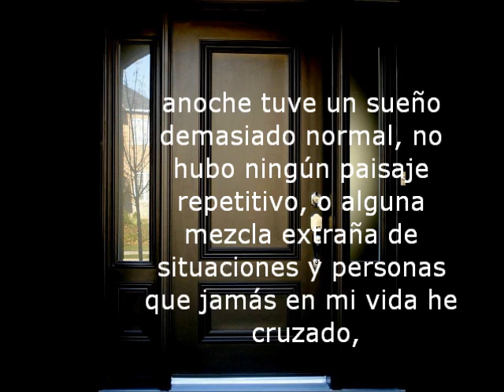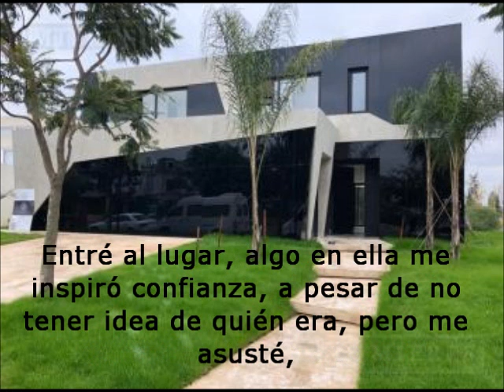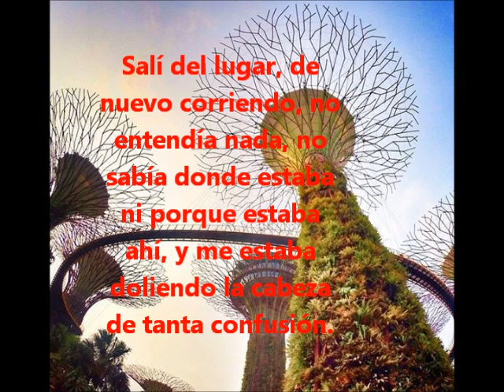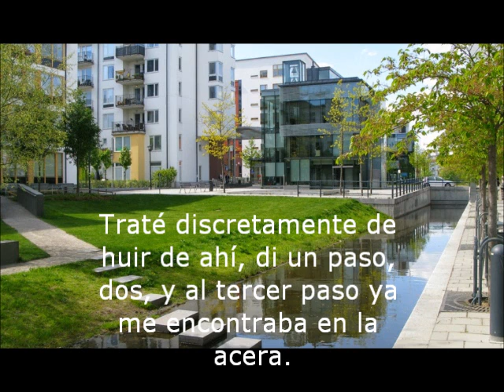Novela - Bucle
Hola ¿cómo están? Como sabrán soy una persona con muchas ideas así que esta vez no les traigo ni un video de música o de una pandita no puede, sino una pequeña novela con final abierto. Y me gustaría leer acerca de qué piensan, si les gustó o no, cual creen que es el final de la novela o especulaciones. Estaré leyendo cada comentario. Y no se olviden de que si quieren mas novelas solo pidan y trataré de subirlas...